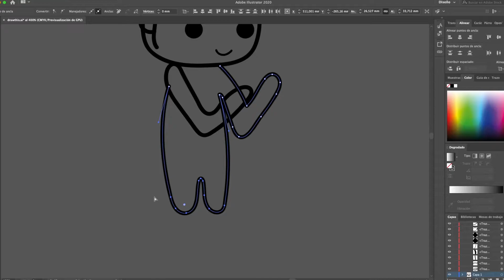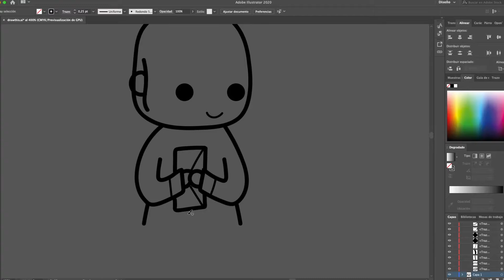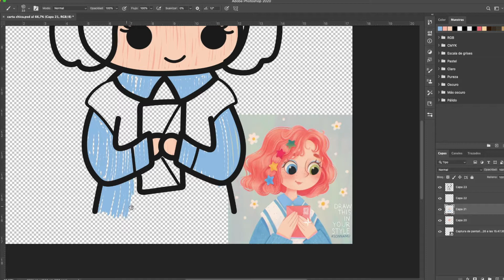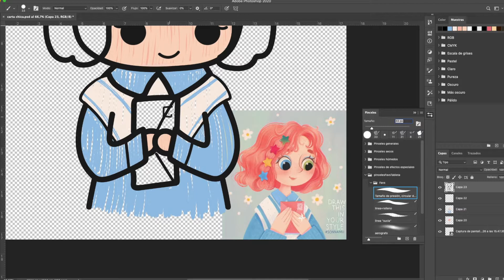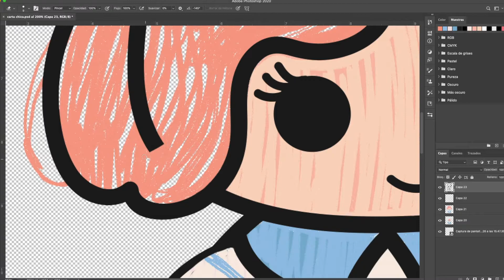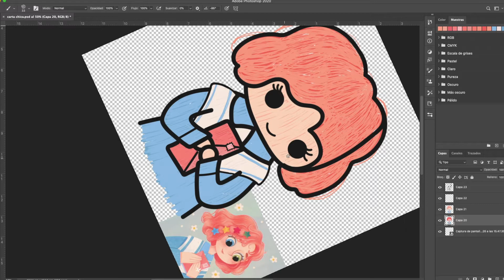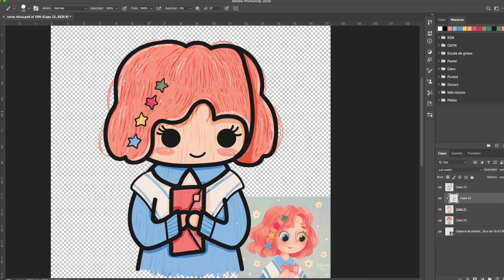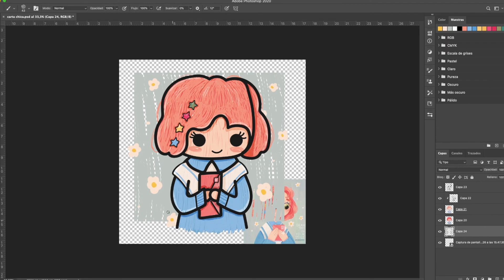Draw This In Your Style Challenge: chica con carta.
Hoy te enseño una nueva participación en este reto tan conocido de Instagram: DrawThisInYourStyle. Aquí puedes ver el paso a paso del proceso de ilustración. Espero que te guste!

*Mi tienda Etsy